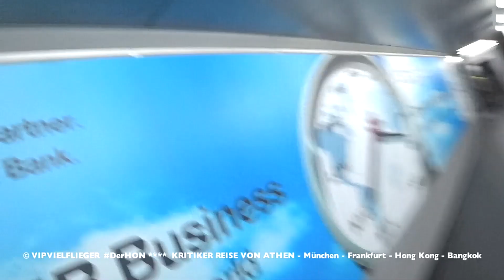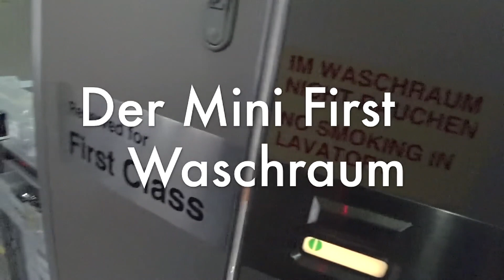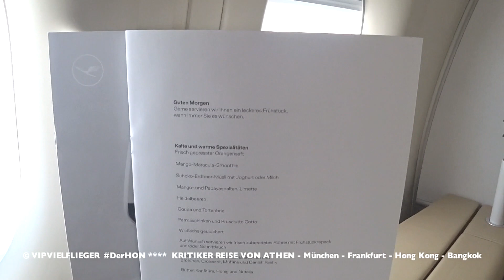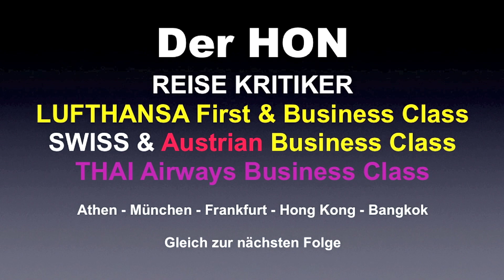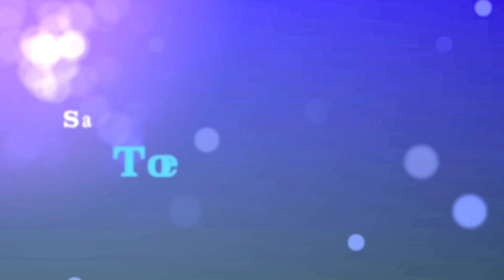Lufthansa First Class | MEGA EHRLICHE KRITIKER REISE #9 | Der HON PrivateJet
derhon PrivateJet besthoteltester PART #9. Der HON ist wieder auf Abenteuer Reise. Doch diesmal will er alles kritisch unter die Lupe nehmen. Ob ihm das gelingt? Es geht los in Athen, Frankfurt, München, Hong Kong und Bangkok. Der als Der Kritiker. Na dann mal los!

© VIPVIELFLIEGER & DerHON